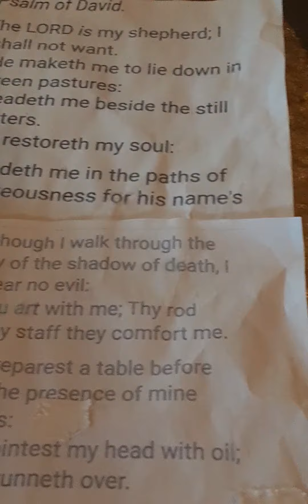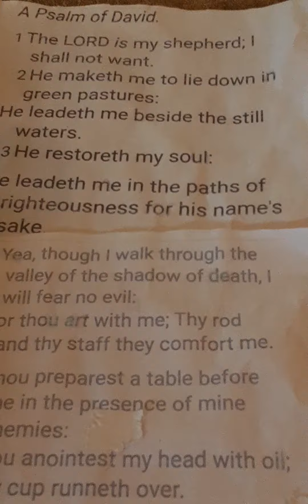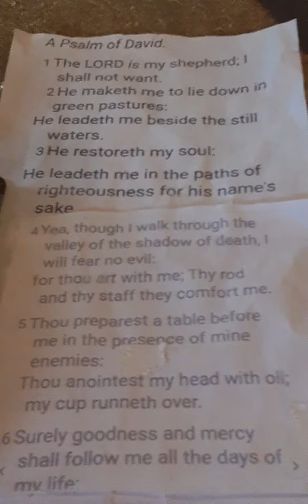demonic fallen angels puttingfrequecyweapons all around usused humans to do therebidding for them!!!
and put g panels above our heads!!!forget 5 g the sickos demonic fallen angels can go higher then 5 g you think there going to tell you that all leaders is not humans they been evil demonic fallen angels , demonics as those humans to deceive all of them is the sickos shore not deceiving me !!! there going to use frequency weapons all over to destroy usa babylon will lie say russia did it china did it that evil demonic fallen angel serpent snake as freemason trump to deceive gave comcast all that money for frequency weapons its tax scam bill !!! humans got deceived by evil!!! fake russian ukraine russian war using there demonic in it as humans to deceive the humans! the evil demonic fallen angels used humans to do there bidding for them !!! i am being shadowbanded by the sickos demonic fallen angels i see from getting the real truth out to the humans as they keep humans intertained and lie they doing another hurricane in alaska up to no good as always humans being deceived by evil the demonic fallen angels do the weather now use as a weapon and to use hurricanes to get rid of humans i see the evil ones, demonic fallen angels and there demonics in the hurricanes the weather media ,media is with them there demonics as humans to deceive the humans!!! .i see the lime green color humans is wearing all over and its on things its for the fluorescent lime green color lucifer ( fallen angel ) dna in the shot humans did !!! in your face !!! stupid excuse for it by the devil minions is so they can them better all lies!!! )